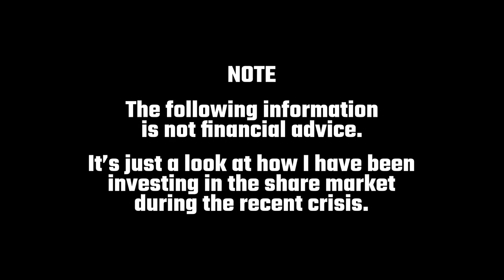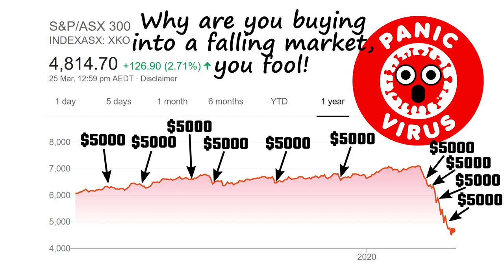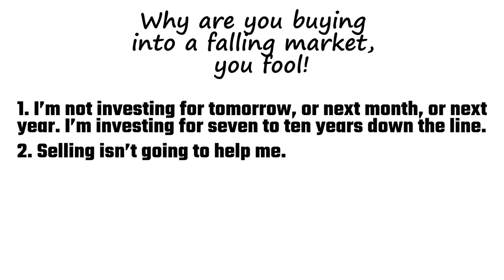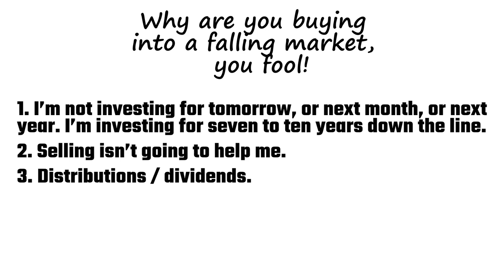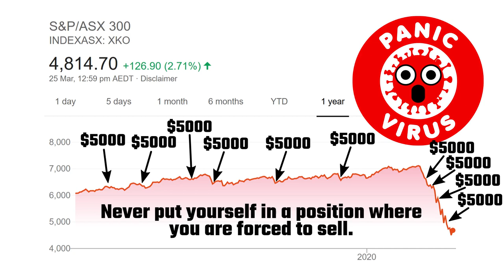Buying More ETFs During the Crash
I invest in Australian ETFs, exchange-traded funds. Specifically, I invest in Vanguard’s VAS which tracks the S&P/ASX 300 index. This represents approximately 300 of Australia’s largest ASX listed companies. I invest using SelfWealth, an online broker that only costs $9.50 per trade. If you click on the invitation link below and sign up, both you and me will receive 5 free trades.

Over the last year or so, the ASX300 has been doing quite well, until recently of course when it all came crashing down. Many investors panicked and sold everything, hence the crash. However, what did I do? I kept investing of course! Some of you might be saying, “Why would you buy into a falling market, you fool!”. Well, there are a number of reasons, all of which I talk about in the video😉